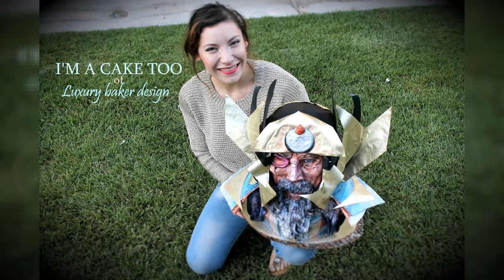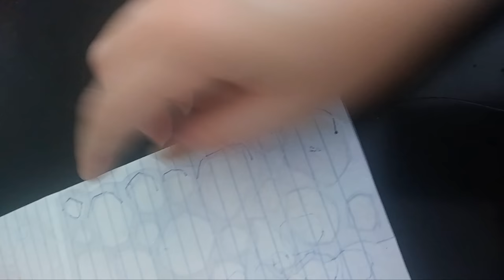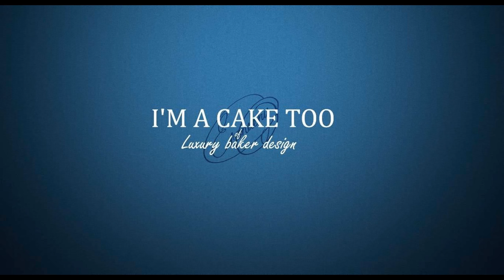How to make a stencil for a cake board(SPANISH)